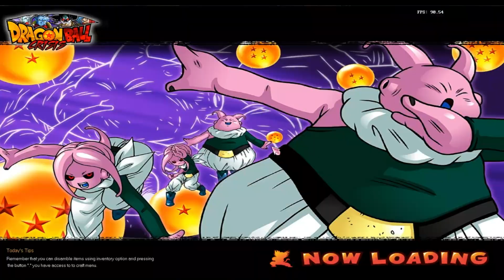DBOC | Karma vs SEA DUNGEON N°1 (CapLV80)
[DBO Download]
DBOGlobalRevelation: